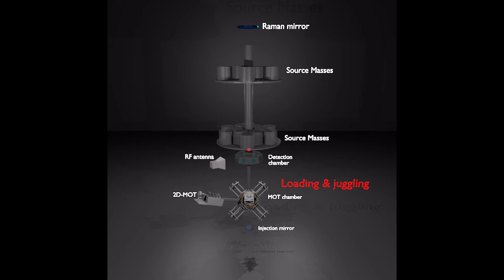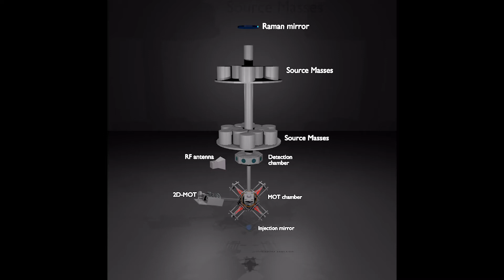Einstein's principle of equivalence passed a quantum test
Einstein's principle of equivalence is of fundamental importance for the
understanding of gravity and space-time. The principle has been tested
only for systems in a well-defined, classical state of their total mass.
Now an article in Nature Communications reports the first test of the
Einstein's principle of equivalence for atoms whose total mass was in a
quantum superposition state.

The experiment realised carried out by the international team led by
Prof. Guglielmo Tino at the Department of Physics and Astronomy of the
University of Florence and National Institute for Nuclear Physics can be
seen as a quantum analogue of the apocryphal test of 16th century
Italian scientist Galileo Galilei who realized that various bodies fall
with the same gravitational acceleration considering dropping spheres of
different mass from the leaning tower of Pisa.

The collaboration includes also experimentalists from the University of
Bologna and the European Space Agency and theorists from the University
of Vienna, Austrian Academy of Sciences and the University of
Queensland.